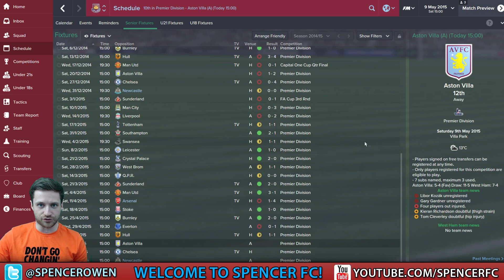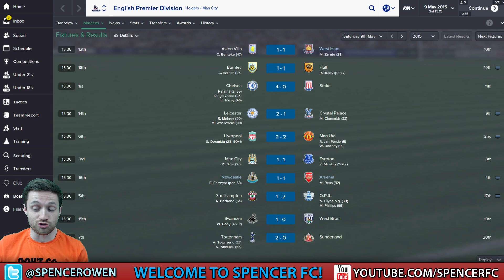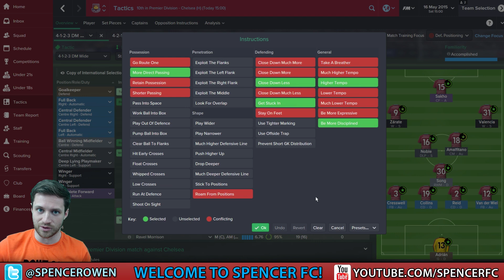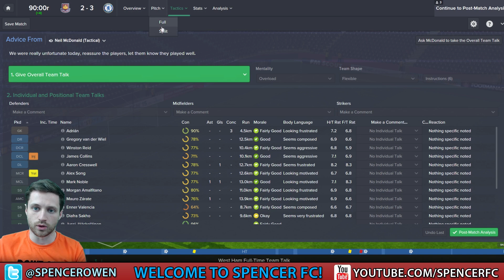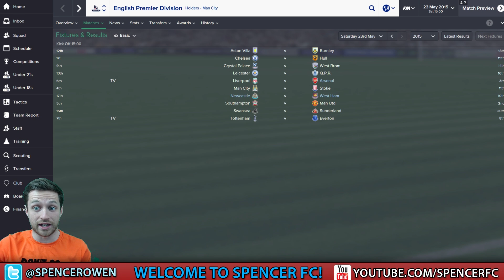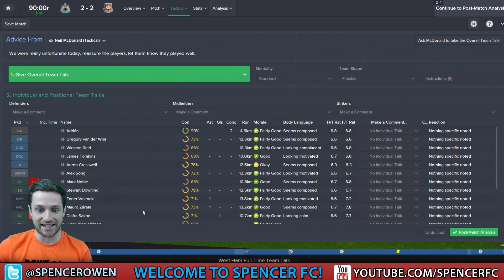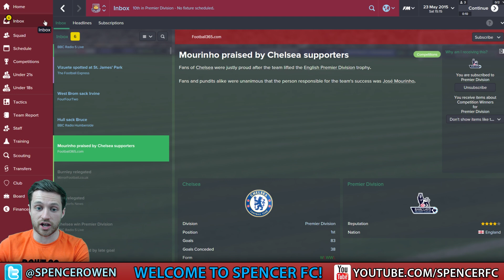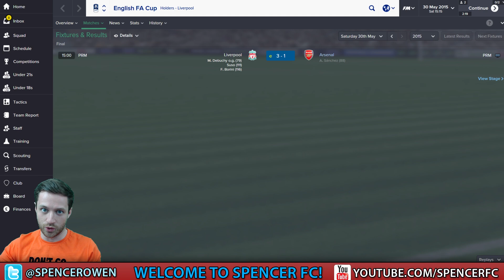FOOTBALL MANAGER 2015 SEASON FINALE WITH HUGH WIZZY & TRUE GEORDIE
► Get your Spencer FC Merch!!!